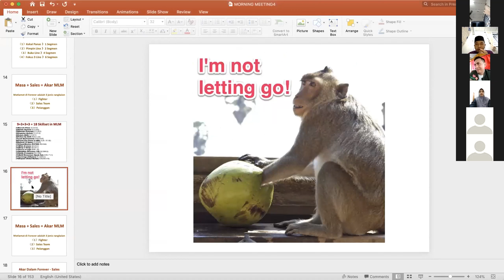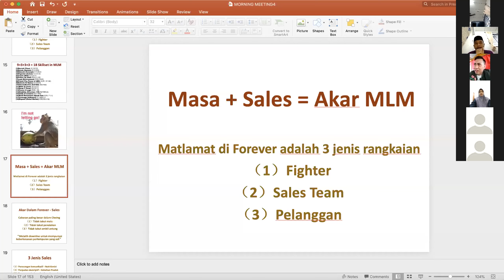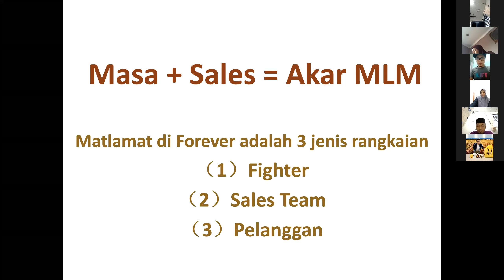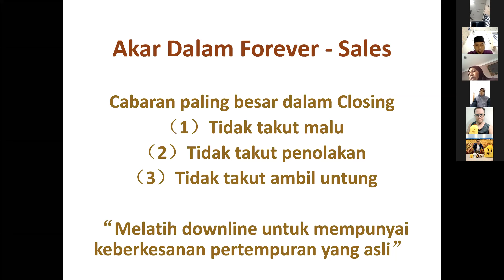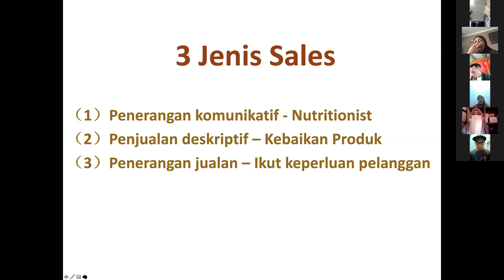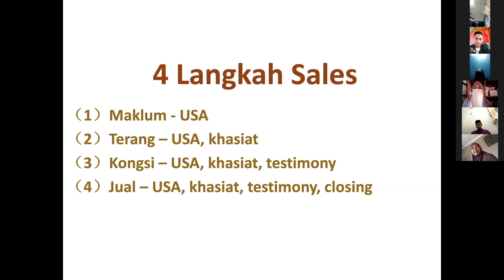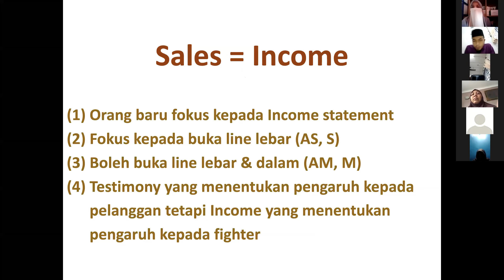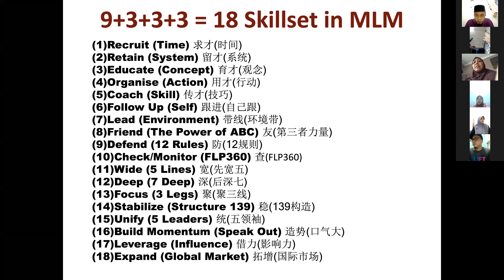18 Skillsets No 2 Retention (BM) - Dato' Desmond Kong